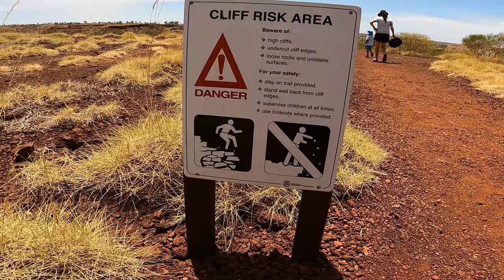MABU BURU LIFESTYLE Ep 23 - PILBARA TRIP, Millstream Chichester National Park and Bush Lollies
On this episode my Brother (Kean Coffin) and he's family takes me out to Millstream Chichester National Park for a day trip and shows me how to find Bush Lollies.

This episode was reposted after editing some audio levels.